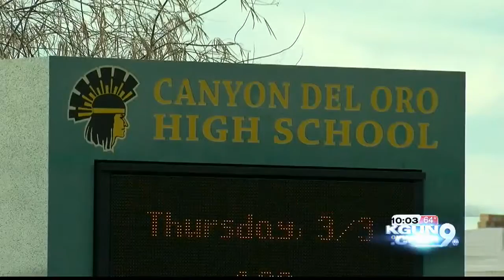Threat under investigation at Canyon del Oro High School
Oro Valley Police are on alert after a threat was written on a bathroom wall at Canyon del Oro High School.